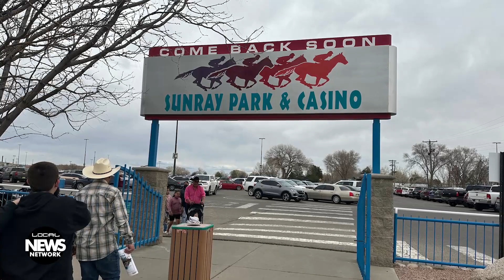Pony Races Kick Off at SunRay Park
SunRay Park & Casino has unveiled its 24th annual racing season with a national assembly of young, majestic horses. Ten races are held every Thursday, Friday, and Saturday until May 21st. SunRay Park also offers year-round simulcast horse racing, and over modern 400 slots. Margaritas and Tex-Mex are popular, as are the large-hearted staff. By Donna K. Hewett.